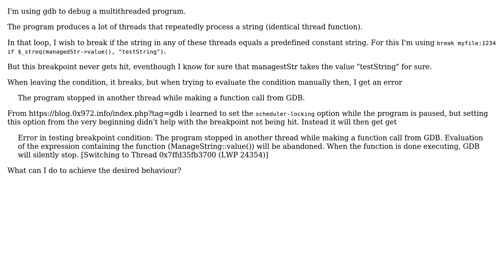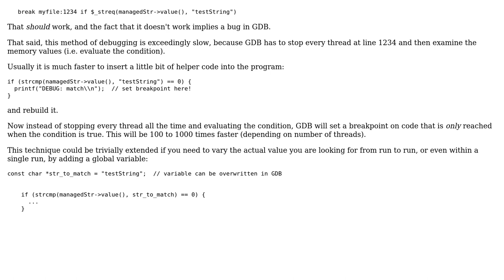GDB Conditional Breakpoint in Multithreaded application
With thanks & praise to God, and with thanks to the many people who have made this project possible! | Content (except music & images) licensed under CC BY-SA | Music | Images & others | With thanks to user Xaser user Employed Russian and the Stack Exchange Network Trademarks are property of their respective owners. You are responsible for your own actions.